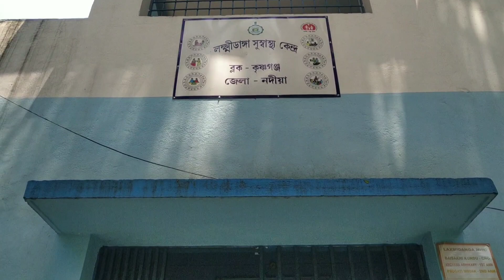হটাৎ করে এই দুপুরে রোদে আমাকে স্বাস্থ্য কেন্দ্রে যেতে হলো